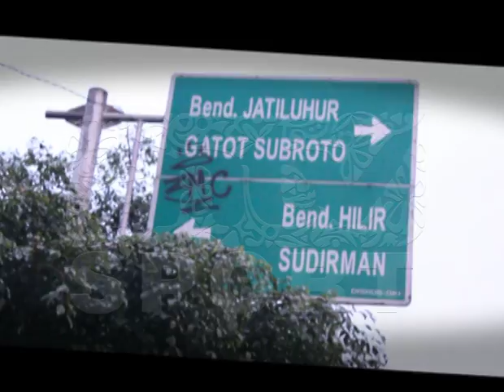D'JAK CHANNEL - DAPUR OREN [SUPPORTER JOURNALISM]